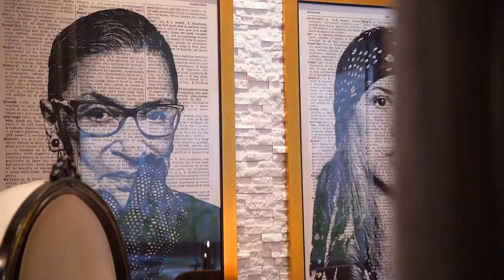311 Laurel Valley Road, West Lake Hills, TX 78746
Style & Sophistication are fused together for this unique modern Westlake Hills residence located in Eanes ISD.. This shaded lot is nestled on a coveted private neighborhood street, only minutes to the active nightlife of downtown Austin. This stunning home features 4 bedrooms and 3.5 baths, home office, dining, expansive TV room, and a flex space that has been previously used as an art studio and music room. Floor-to-ceiling windows allows for the ambient glow of the private pool and hot tub; flawless place to entertain. Elegant natural design elements such as rich wood ceilings and cabinets, stone fireplace and natural stone tile floors are just a few of the custom features this high-end home has to offer.